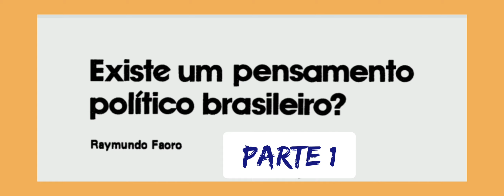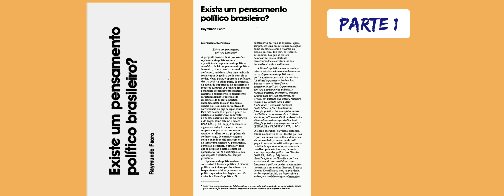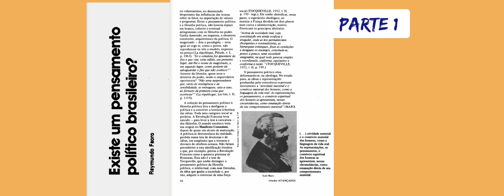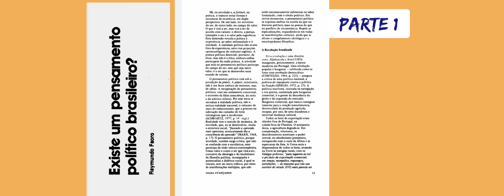1. Existe um pensamento político brasileiro? / parte 1 /Raymundo Faoro